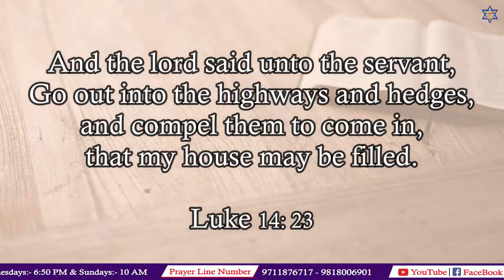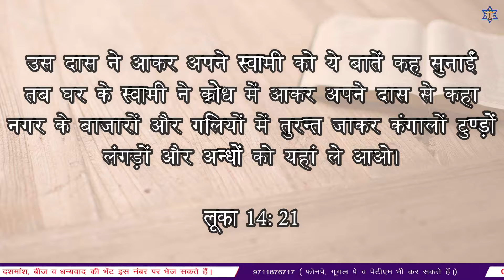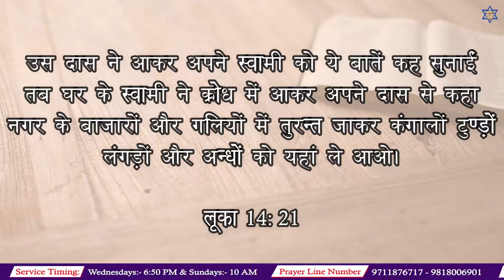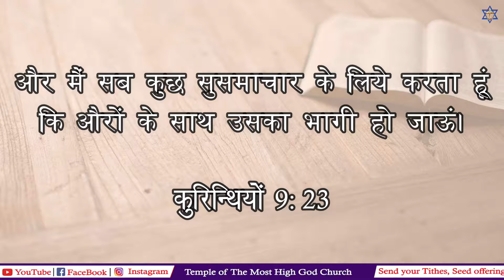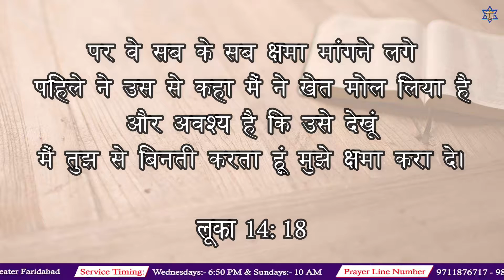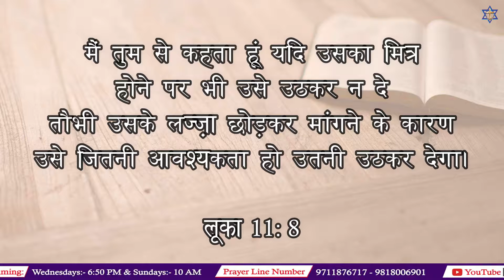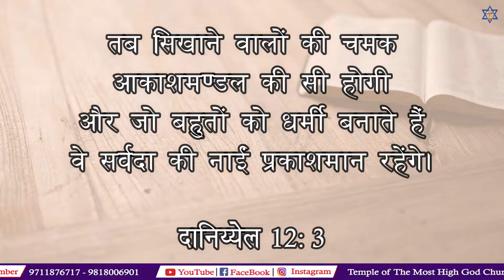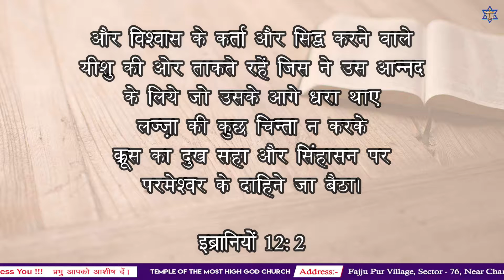Anagkazo, Biazo, Anaida | Volunteer Meet | August 2022